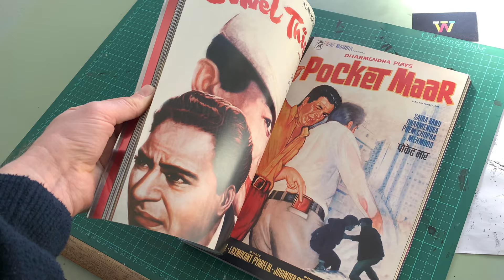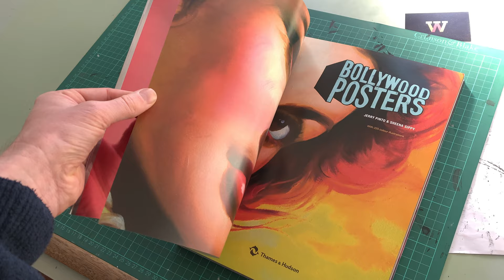Bollywood Posters (Flick Through / ASMR)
Available to Buy

On the streets of the vibrant and anarchic city of Mumbai, the film poster is a familiar splash of colour. It is an invitation to the pleasures of Bollywood, the worlds largest film industry. This most democratic of art forms meets one of the worlds most exciting cinema industries and the result is an explosion of colour, form and typography. Bollywoods film posters have had a long and glorious history that is only now being recognized and noted, and is brilliantly celebrated here in this lavish volume. Bollywood Posters is a must-have for film buffs, graphic designers and art-lovers.